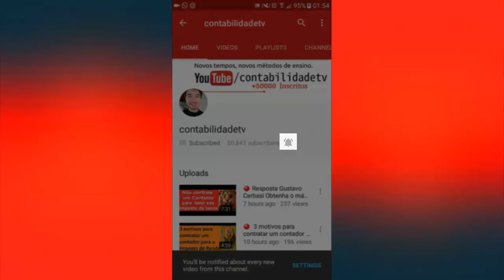🔴 Confira o gabarito extra oficial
Gabarito Extra Oficial prova 2017.1 CFC (exame de suficiência)